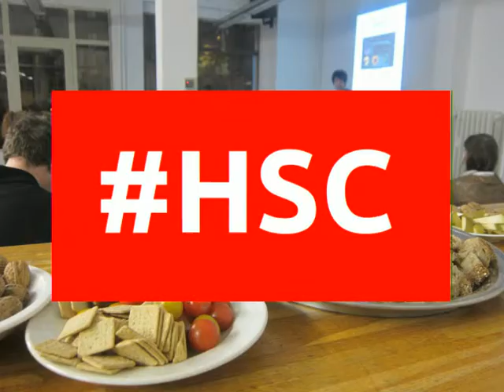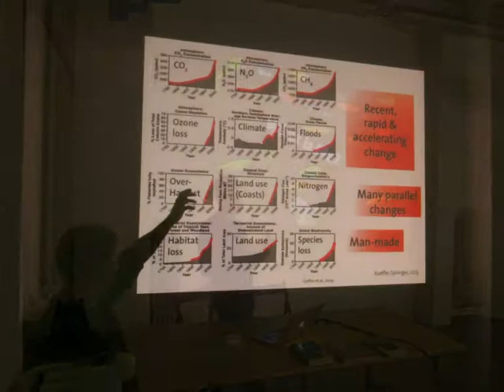HSC#6: Redesigning Nature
Hackteria Swiss Curriculum #6
HSC#6: Redesigning Nature @ Corner College, Zürich

Speakers: Christoph Kueffer & Jill Scott

Climate change, urbanization, invasive species, or ecosystems eutrophication are causing fundamental anthropogenic changes. Increasingly ecologists are assuming that ecosystems need to be adjusted through targeted new design concepts to deal with these changes. Concepts such as ecological design, intervention ecology, re-wilding, resurrection ecology or assisted migration, reconciliation ecology are new terms that propagate interests in various forms of re-designing nature. Artists main aim is still to conserve biodiversity and ecosystem services but do other aims also exist?. How are artists and designers representing the changing relationships between humans and “nature” today? What is the definition of "nature" in the future and what do scientists need to know about design and communication to cause more post reflection or share definitions about the future of "nature" with the general public?